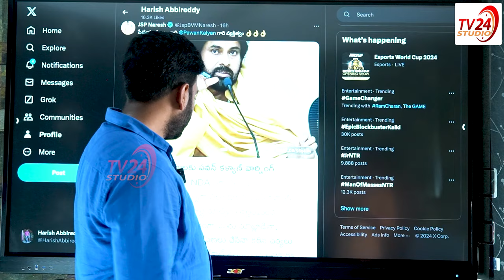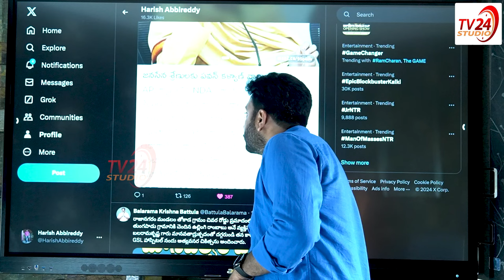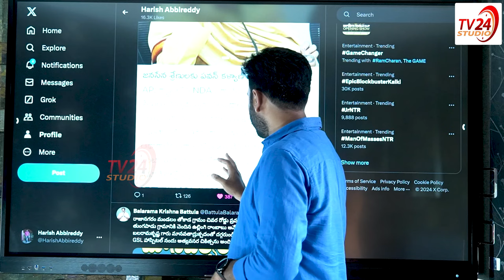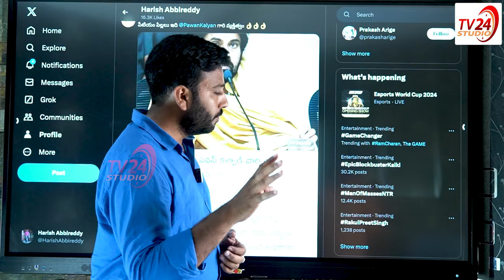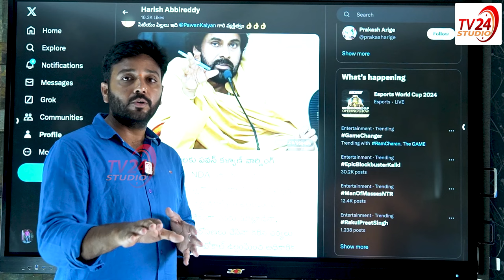జనసైనికులకు పవన్ కళ్యాణ్ వార్నింగ్ | Deputy CM Pawan Kalyan Warning To Janasainiks | TV 24 Studio